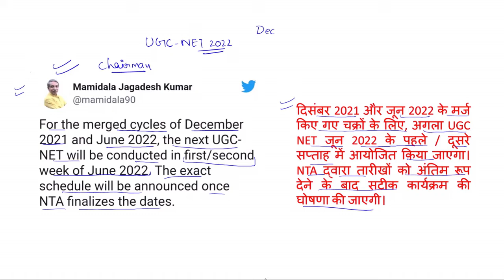UGC NET Exam 2022 || UGC latest update😀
So recently, UGC chairman M. Jagadesh Kumar sir has shared the update regarding UGC NET Exam 2022  via his tweet.
He shared that UGC NET Exam 2022  for the merged cycles December 2021 and june 2022, will be conducted in 1st or 2nd week of june 2022.